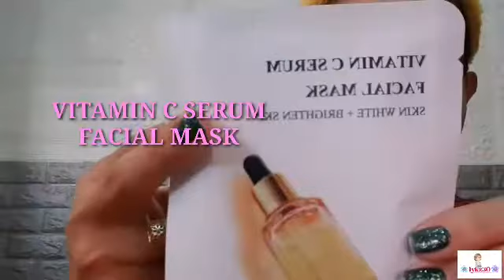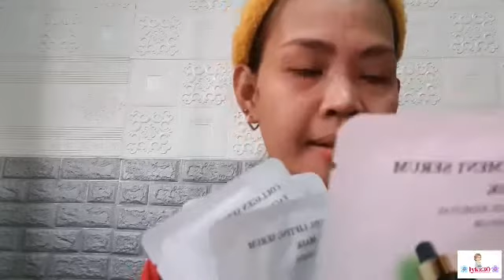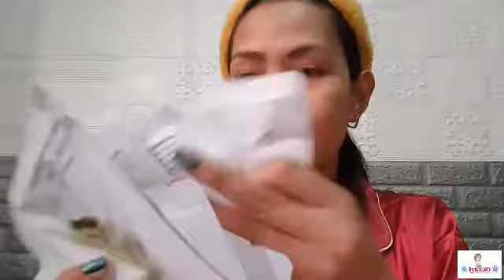How to use facial mask sheet || unboxing facial mask sheet for acne